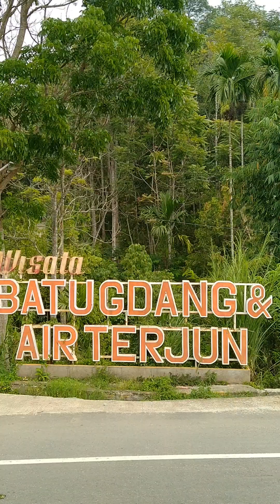jalan jalan ke wisata batu raksasa yang ada di pendung